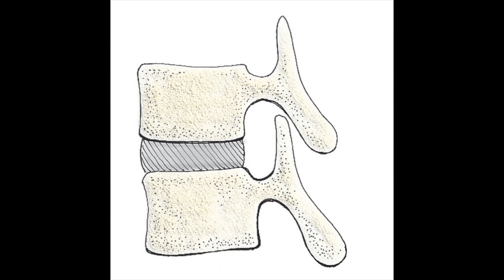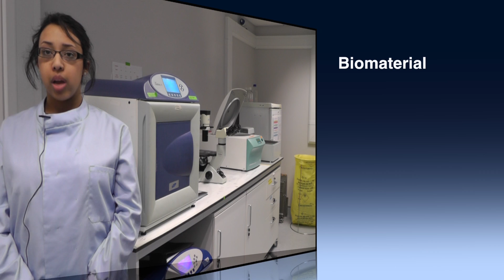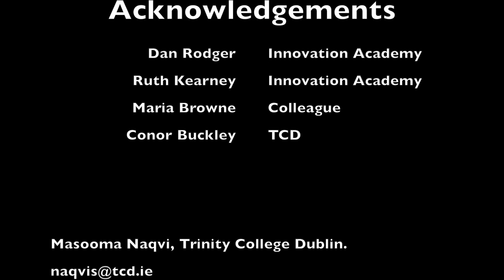Masooma Naqvi - Repair of the Intervertebral Disc (IVD)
PhD Student Masooma Naqvi at Trinity Centre for Bioengineering, Trinity Biomedical Sciences Institute, Trinity College Dublin.

This Research explores the optimum cell and biomaterial complex and microenvironment to promote the repair and regenration of the Intervertebral Disc (IVD).

Innovation Academy Module 2